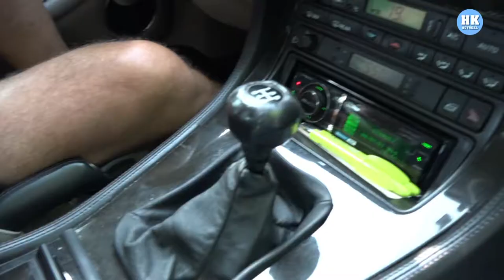8500km rijden voor dierenasiel Schagen - Hollands Kroon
Hans Gouwenberg en Ramon van der Wal vertrekken donderdagochtend voor een monstertocht van 8.500 kilometer richting het noorden van Scandinavië